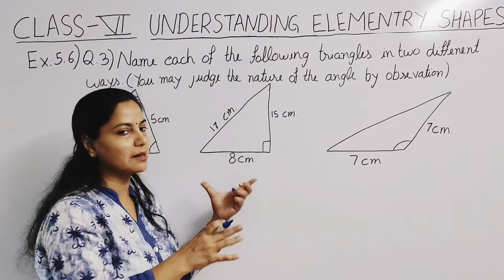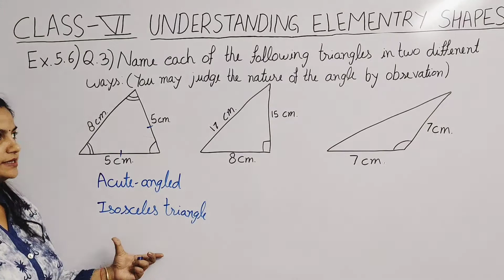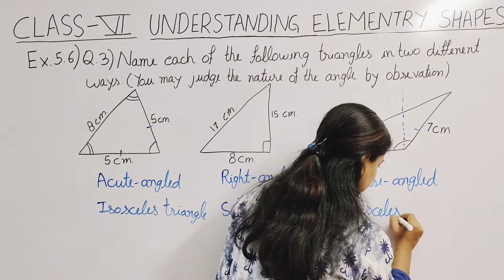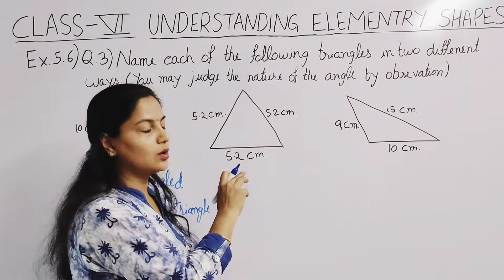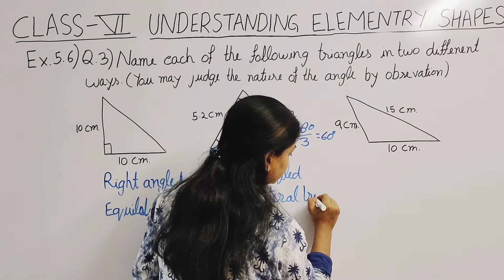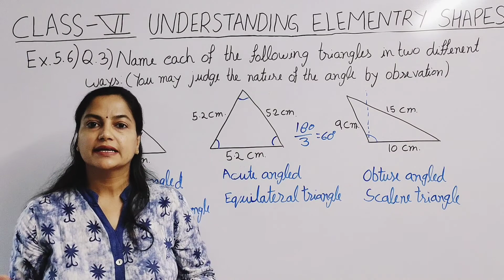Q.3 - Ex 5.6 - Understanding Elementary Shapes - Chapter 5 - Class 6 - NCERT Maths